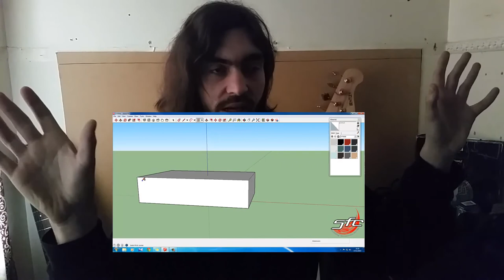News Update 19th December 14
Q&A and new updates from Soarfly Concepts on December 19th 2014